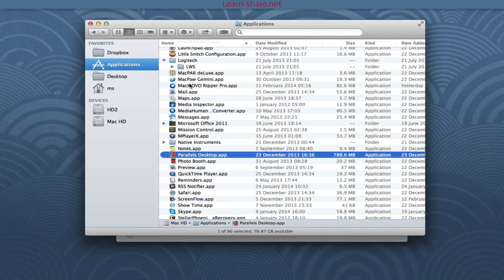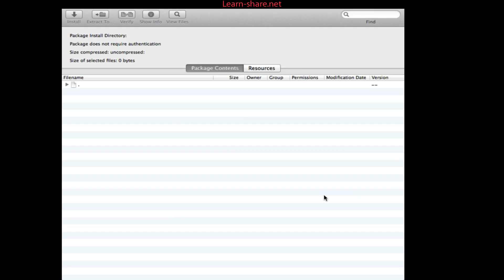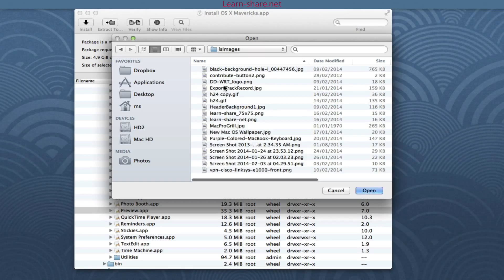How to Reinstall Apps on Mac with Pacifist Application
How to reinstall Apps on Mac. Reinstalling macOS applications. If you wonder on how to reinstall a broken app in your Mac computer, this video will give you three choices on how to fix this issue. Next

Pacifist is a software/shareware application that open's macOS .pkg package files, .dmg disk images, and .zip, .tar, .tar.gz, .tar.bz2, and .xar archives and allows you to extract individual files and folders out of them.

This is useful, for instance, if an application which is installed by the operating system becomes damaged and needs to be reinstalled without the hassle of reinstalling all of Mac OS X, or if you want to inspect a downloaded package to see what it will install before installing it.

Pacifist is also able to verify existing installations and find missing or altered files, and Pacifist can also examine the kernel extensions installed in your system to let you see what installer installed them, and whether the installer was made by Apple or a third-party.